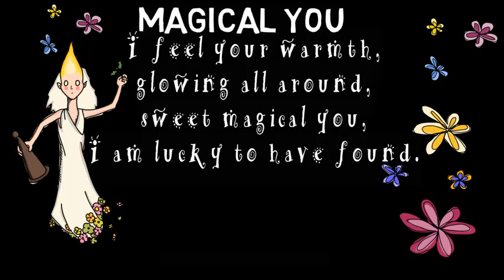MAGICAL YOU - INSPIRATION, ANIMATION, POETRY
Magical You, A Short Inspirational Poem by Clarabelle
Piano Instrumental by Clarabelle from her Original Song, I Am

MAGICAL YOU

I feel your warmth,
glowing all around,
sweet magical you,
I am lucky to have found.

A short inspirational poem by Clarabelle.